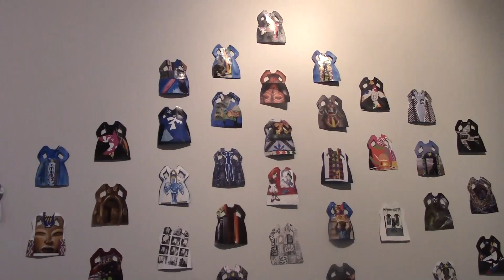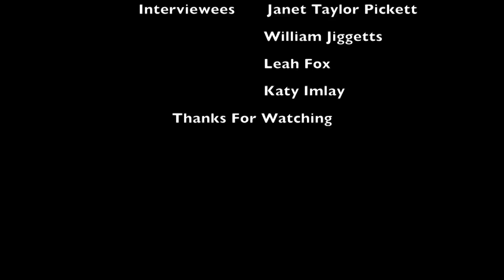Janet Taylor Picket: Behind the Artist by Erik McRimmon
The following 10 minute mini documentary is called: Janet Taylor Picket: Behind the Artist. It was shot and produced by Bloomfield College Senior Erik McRimmon.